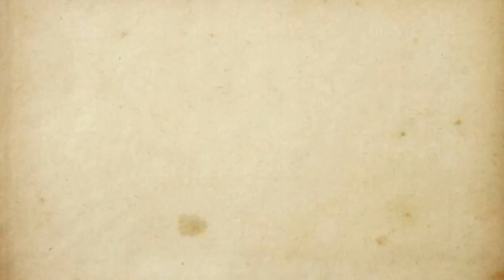La Misericordia de N.S. Jesucristo, quien siendo rico se hizo pobre por nosotros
Sermón del R.P. José Carlos Ramírez, FSSPX